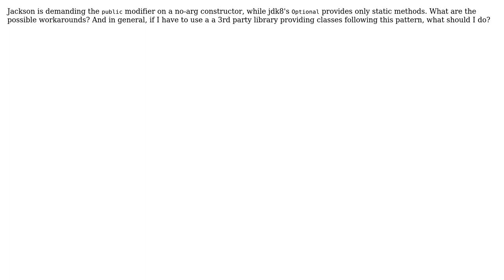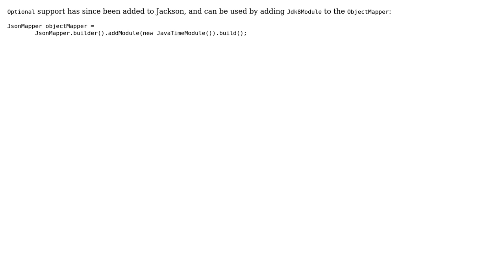Is there any way to serialize an instance of Optional‹T› with Jackson? (2 Solutions!!)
Is there any way to serialize an instance of Optional‹T› with Jackson?

With thanks & praise to God, and with thanks to the many people who have made this project possible! | Content (except music & images) licensed under CC BY-SA | Music | Images & others | With thanks to user tkroman user StaxMan user M. Justin and the Stack Exchange Network Trademarks are property of their respective owners. You are responsible for your own actions.